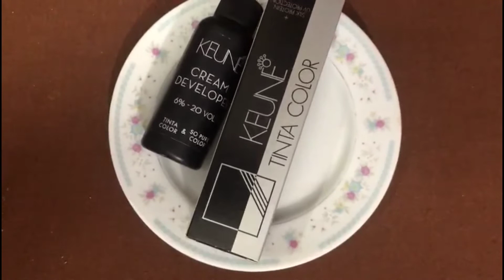KEUNE Hair Colour | KEUNE No. 5.35 | KEUNE Light Choco Brown Hair Color | Best hair color for girls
Today's video was about KEUNE Hair Colour
I hope that you will liked the video if you really does then plz leave a like 😊